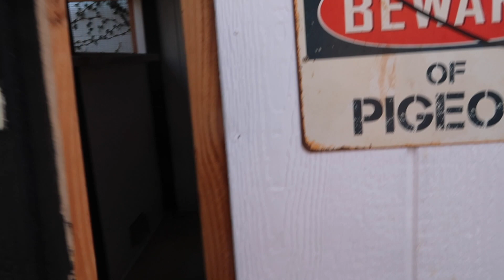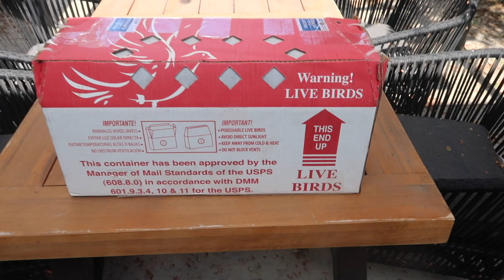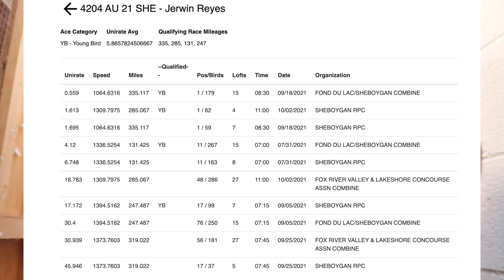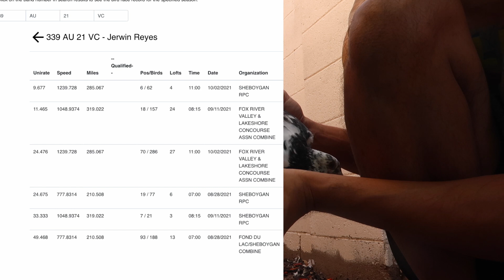1ST PLACE AT 2ND PLACE BINIGAY LANG SA AKIN!!??😲🤯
MGA KALAPATIDS! JOIN NYO NAMAN FACEBOOK GROUP KO

👍 Pls Like if nagustuhan nyo ating video today

Maraming maraming salamat po sa patuloy na panonood at suporta!

KALAPATI
PIGEON
PIGEONRACING
PIGEON RACING
RACINGPIGEON
PIGEONRACE
PITCHON
DOVE
PIGEONS
INAKAY
BLUEBAR
REDBAR
POOLING
NORTHDERBYRACE
SOUTHDERBYRACE
ALAGANGMAGALING
AGRITV
KALAPATIDS
KALAPATIPS
KALAPATIRACE
KARERANGKALAPATI
KALAPATE
IBON
BIRDS
KALAPATIDAGIT
PIGEONBREEDER
PIGEONFLYER
MADLALOFT
MADLALOFTTV
DAGIT
BIHAG
LAMBAT
NETOY
KALAPATE
TAGALOG
IBON
BIRD
FLYERS
BREEDERS
RAREPIGEONS
PIGEONFANCIER
UFC
BIRDTRAP
BIRDSOUND
OFFCOLORRACINGPIGEON
TAIWANPIGEON
TAIWANBIRDS
TAIWANRACINGPIGEONS
LOVEBIRDS
AFRICANLOVEBIRDS
FREEFLIGHTBIRDS
FREEFLIGHTPIGEONS
FREEFLY
TAMEDBIRD
TAMINGBIRD
MAYA
BIHAG
BLUEBAR
REDBAR
WHITEFLIGHT
OPAL
BATCHER
STREETFIGHT
TRENDING
VIRAL
PHILIPPINES
DREAMLOFT
LOFT
HOWTO
PAANO